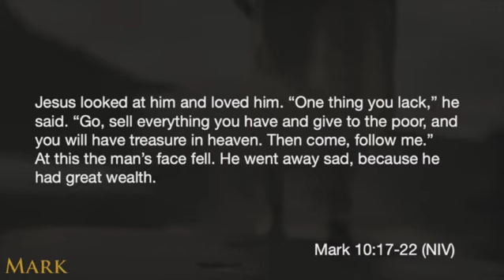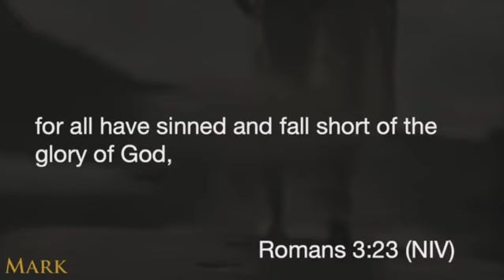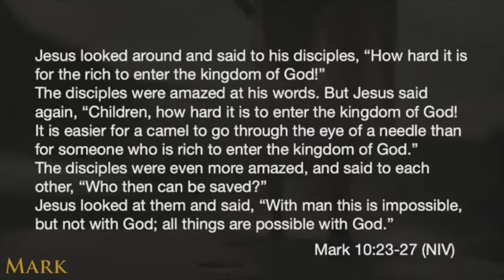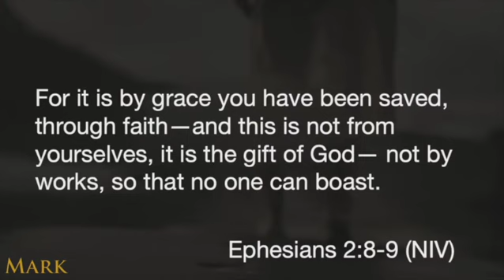Surrendering to Salvation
As believers it's easy to be lulled into believing that surrendering everything to God was a one time occurrence, and now we can keep areas of our life from Him. Jesus' teaching in Mark 10 reminds us that we are called to continually surrender everything to Jesus. And in the great beauty of the upside down kingdom, only when you give everything away to God will you be truly rich.

Sermon: Surrendering to Salvation
Scripture: Mark 10:17-27
Speaker: Tyler Hungate